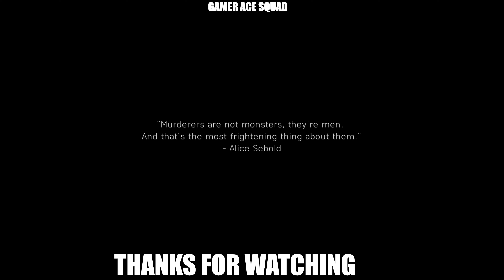They Lied To Us! | Battlefield 5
Hey Guys, Welcome to Game Ace Squad.
We post Gameplays of Multiple Games.